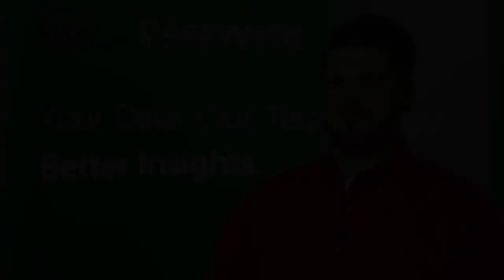This IT auditor credits IDEA for his professional success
I use IDEA every single day. I've been using it every day for three years. It has changed my quality of work as well as how quickly I can turn it around. It has become extremely important in what I do and it's become interchangeable with my position.

IDEA impacts the executives in the C-suite by the money savings, dollar savings, the time savings that we have on audits that we do. The way that the analysis comes through at the end, the effectiveness of the work we do as well as the efficiency in which we do it, is extremely beneficial to the C-suite.

Fifteen years ago, we had a project that just couldn't get off the ground. The Vice President of one of the departments, wanted to analyze some information and kind of gave up on it; and I had only been with our company about three years, at that point a year-and-a-half, when he asked the question and kind of seemed frustrated that he wasn't able to get the answers that he was looking for. I was able to dive in and use IDEA to get them the answers that they wanted to questions that they've been asking for 15 years.

Secondly, they now know that they can ask anything related to their department and we can pull together analysis for them very quickly and effectively; and then like I said, put that into practice on for reoccurring audits. In one project, we made sure that some of the costs that we've had for third-party providers were calculated properly with the parameters of the contracts and making sure that we were being billed properly. And we've saved hundreds of thousands of dollars in how we use the product now, in making sure that these contracts are billing us properly.

Just a couple months ago we had a project that took our accounting and internal audit team about 400 hours worth of time. I was able to come in automate the process and we ended up saving two weeks off of that. And now it's set up to be a reoccurring audit that will be able to be done in a couple days.

For me, IDEA has added value professionally in my career. It's taken me from a entry-level position at Donegal, within three years now, I'm going to a management level position. IDEA has made that happen for me. Like I said I use it every day. It's something that I will continue to use everyday. And our executives find huge value in it and to be able to uncover anomalies that have been in place for decades, has made my position valuable.

About CaseWare Analytics:
CaseWare Analytics is home to IDEA® Data Analysis and CaseWare Monitor. Our software solutions are built on a foundation of industry best practices and domain expertise enabling audit, compliance and finance professionals to assess risk, accumulate audit evidence, uncover trends, identify issues and provide the necessary intelligence to make informed decisions, ensure compliance and improve business processes.